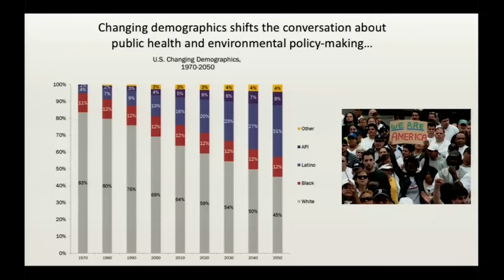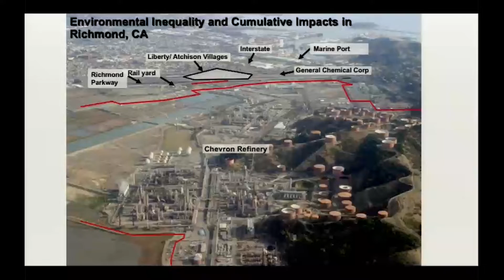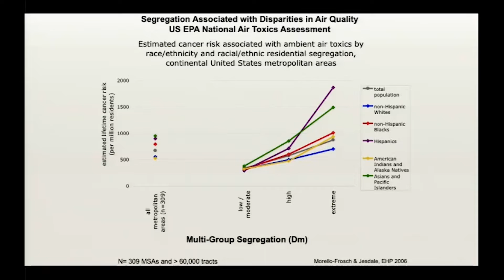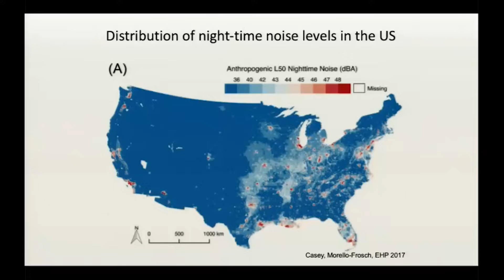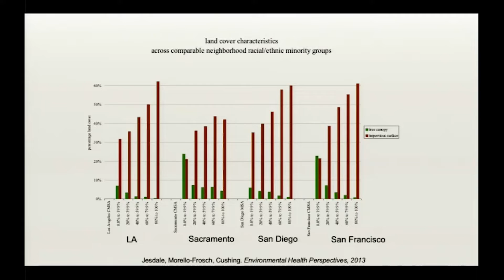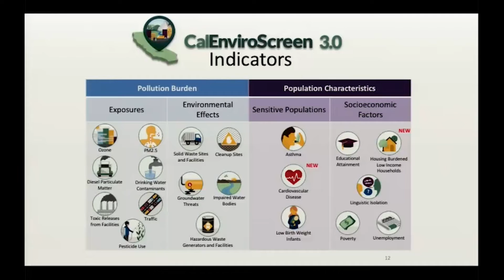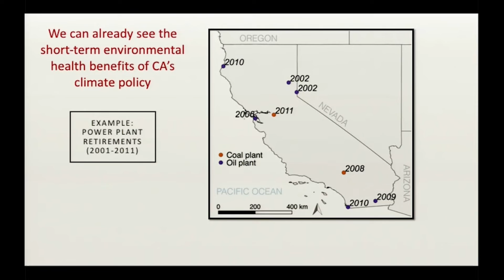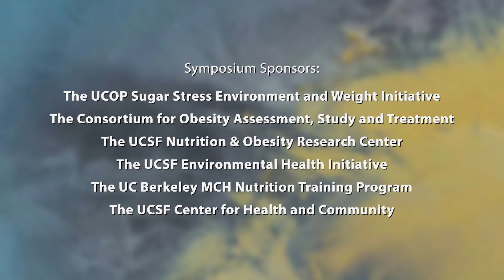Equity and the Environment: What's the Connection?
Rachel Morello-Frosch, PhD, MPH, UC Berkeley, explores the compounding impact of social inequity and environmental exposures on health. Recorded on 09/21/2018. Series: "UCSF Consortium for Obesity Assessment, Study and Treatment" [Show ID: 34084]